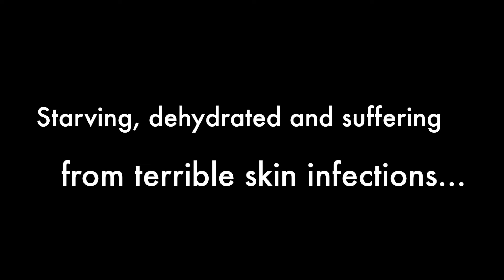Rainey's Story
Rainey lived the first 9 months of her life in terrible conditions. By the time she came to BISePaws, she was nothing but skin & bones,  she had demodex (a form of mange) & several serious bacterial infections. This video follows her recovery over a 4-5 moth period.
Without the love of her foster family, Rainey would not have survived.